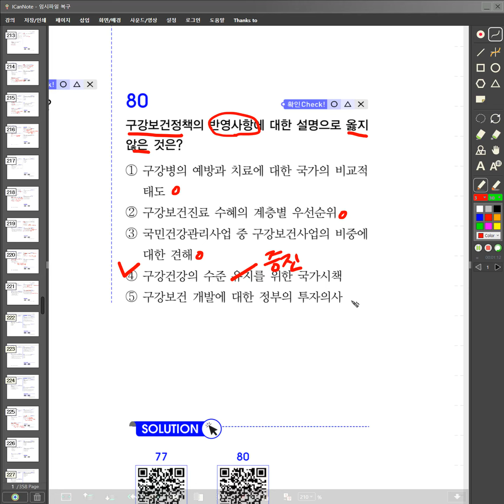5 1 80